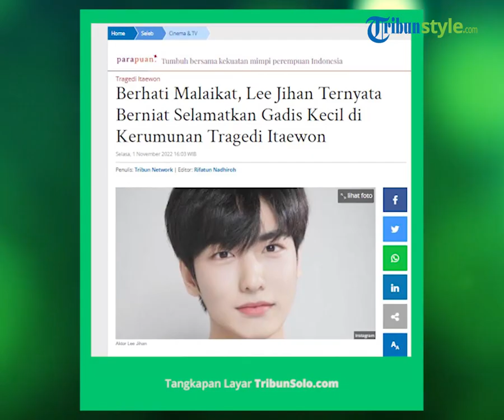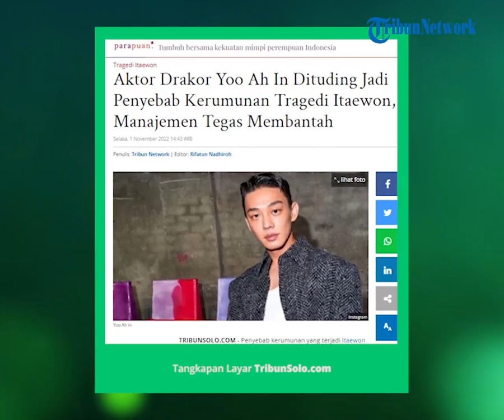Disebut Jadi Penyebab Tragedi Halloween Itaewon, Agensi Yoo Ah In Buka Suara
TRIBUN-VIDEO.COM - Penyebab kerumunan yang terjadi Itaewon di hari perayaan Halloween Sabtu (29/10/2022) lalu hingga kini masih diselidiki.

Namun sempat beredar isu bahwa banyak orang sampai berkerumun dan berdesakan di gang sempit karena ada kabar ada artis terkenal yang datang ke area itu.

Aktor kenamaan Yoo Ah In dituding menjadi sosok artis yang datang ke kawasan tersebut.

Artikel ini telah tayang di TribunSolo.com dengan judul Aktor Drakor Yoo Ah In Dituding Jadi Penyebab Kerumunan Tragedi Itaewon, Manajemen Tegas Membantah,